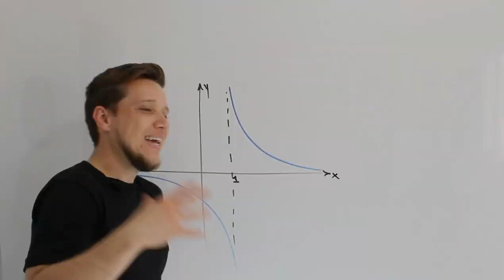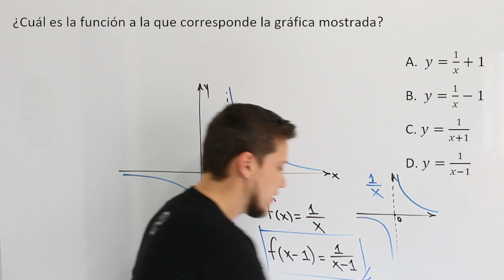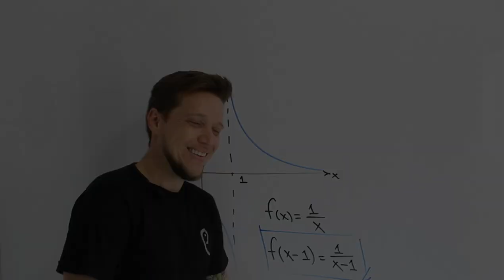🐘 Funciones - Ejercicio 46 🔥🚀